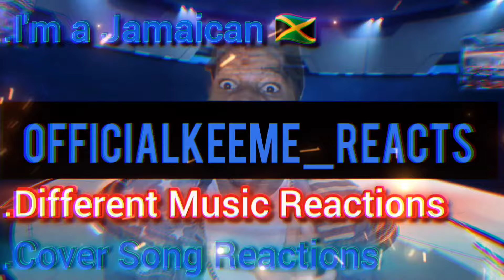EMOTIONAL 😭 | Angelina Jordan - If Were A Boy (Live Acapella At Saint James Church) Reaction 🇯🇲